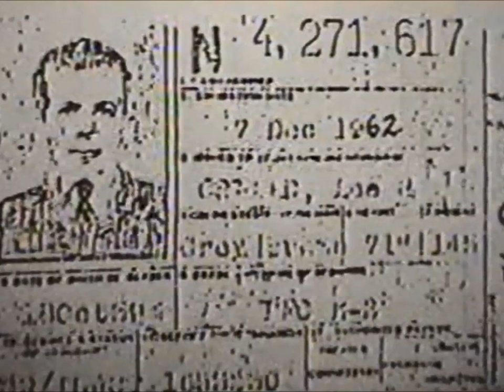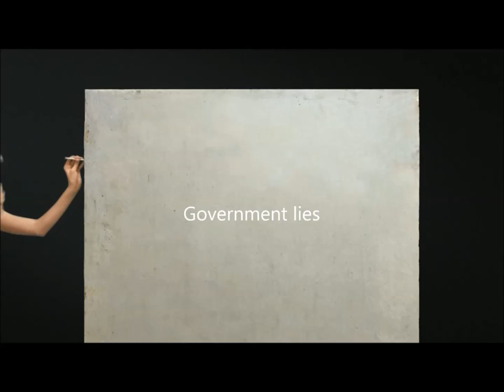Dick Russel about Richard Case Nagell and Lee Harvey Oswald.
Combined segments from an interview with Dick Russel performed by "Dark Journalist". The original interview is in this version edited and shortened.